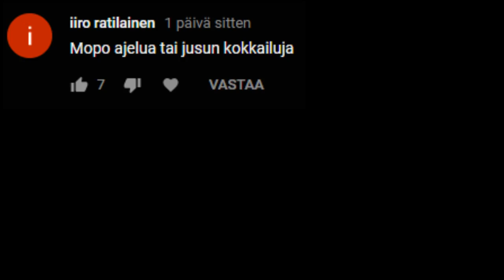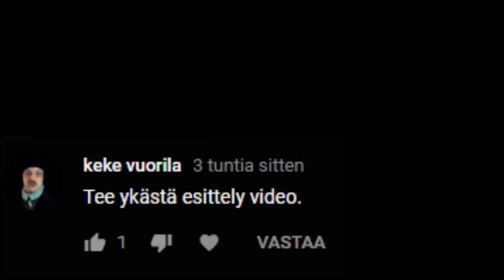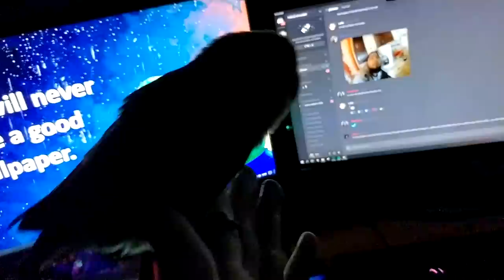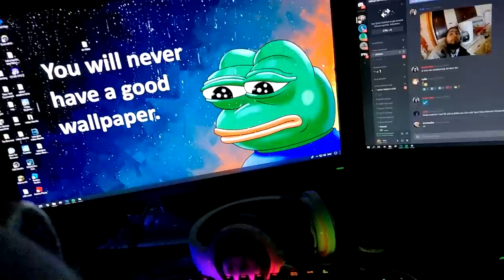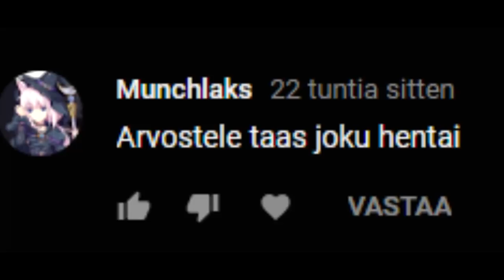ES Video *OMG* 😮😮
Tässä videossa jusu toteuttaa katsojien video ideoita.

Google: google.fi

Specsit:
16 gigaa ramia